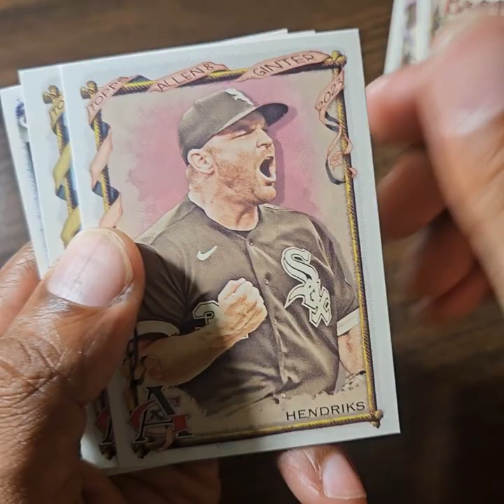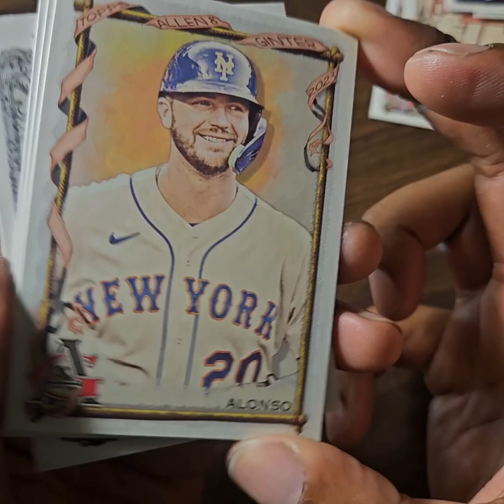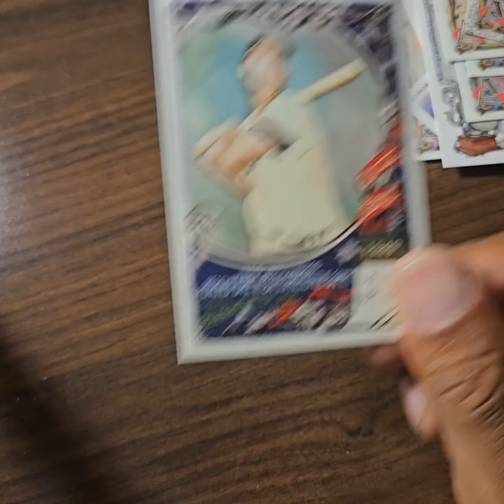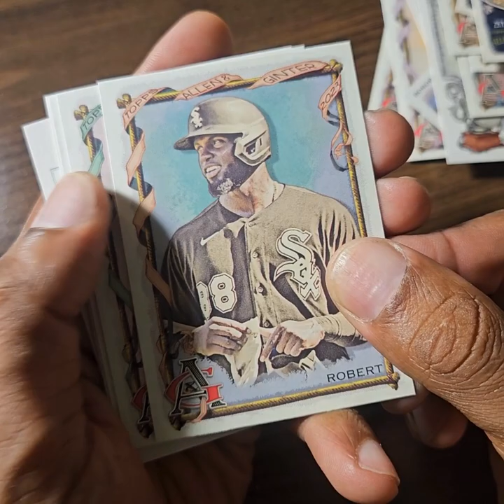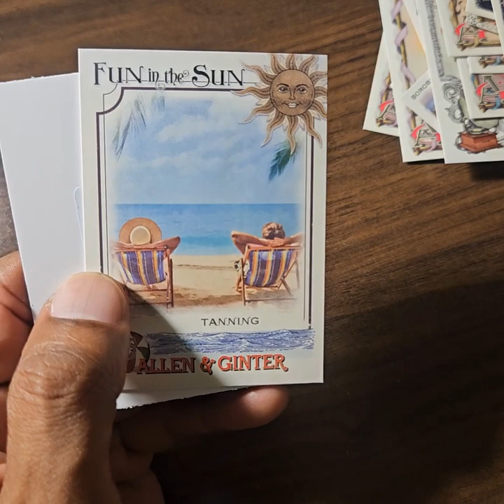2023 Topps Allen & Ginter Baseball 6-Card Packs x 6 Opening